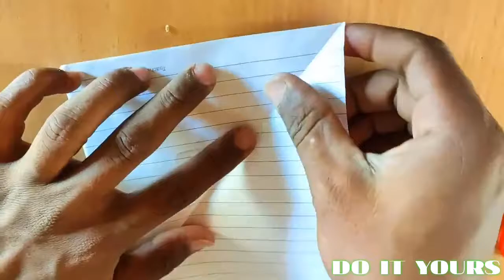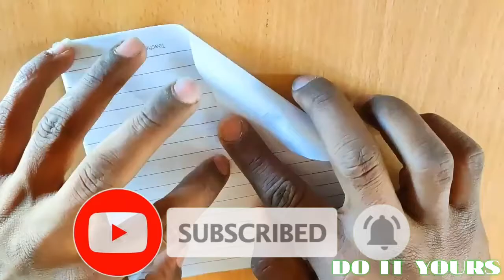ART AND CRAFT | PAPER WORK | ORIGAMI CRAFT IDEAS | DO IT YOURS